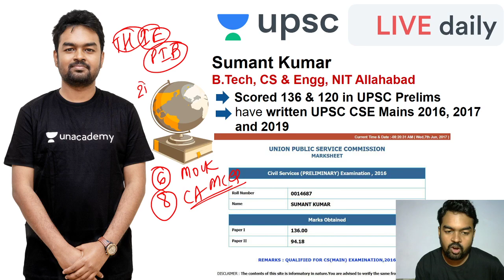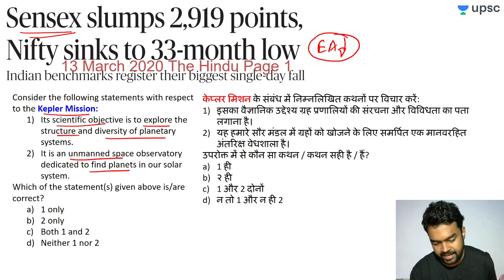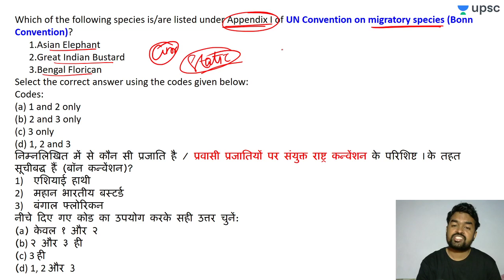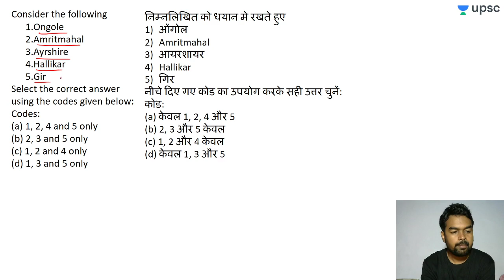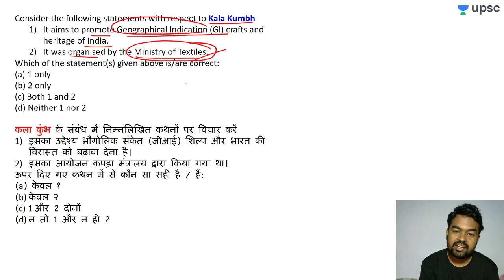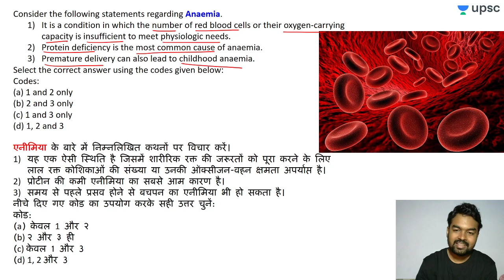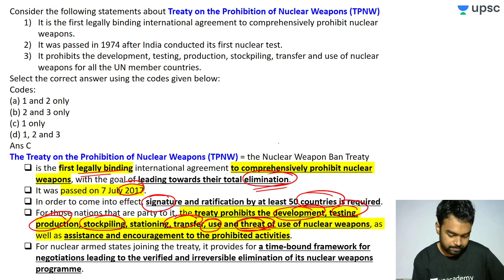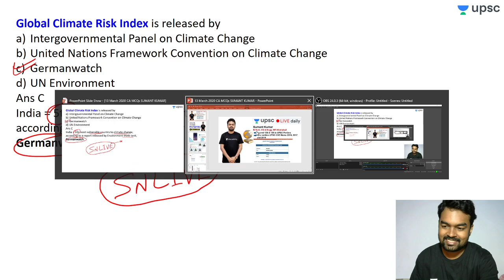The Hindu Current Affairs MCQs Editorial Analysis | 13th March 2020 | UPSC Prelims 2020 Sumant Sir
✿ UPSC Prelims 2020 Current Affairs Morning Show:
06:00 AM - The Hindu analysis MCQs by Sumant Sir
09:00 AM - International Relations (अंतरराष्ट्रीय संबंध ) by Daulat Sir

✿ UPSC CSE 2020 (General Studies Paper-I and Paper-II):
10:00 AM - आधुनिक भारत का  इतिहास (Modern History of India) by Daulat Sir
12:00 PM - कला और संस्कृति (Art and Culture) by Sanjay Sir
02:00 PM - General Science (सामान्य विज्ञान) by Akhilesh Sir
08:00 PM - भारत का प्राचीन इतिहास (Ancient History of india) by Sanjay Sir
09:00 PM - विज्ञान और प्रौद्योगिकी ( Science and Technology ) by Akhilesh Sir

✿ Weekend Special Classes (Sat & Sun):
09:00 AM - International Relations (अंतरराष्ट्रीय संबंध ) by Daulat Sir
10:00 AM - आधुनिक भारत का  इतिहास (Modern History of India) by Daulat Sir
12:00 PM - Special Current affairs by Sanjay Sir
02:00 PM - Weekly Current Affairs Roundup by Akhilesh Sir
08:00 PM - weekly Special Topic Discussion by Sanjay Sir
09:00 PM - Science and Tech current affairs by Akhilesh Sir

1. One Subscription, Unlimited Access
2. Learn from your favorite teacher
3. Real time interaction with teacher
4. You can ask doubts in live class
5. Limited students
6. Download the videos & watch offline